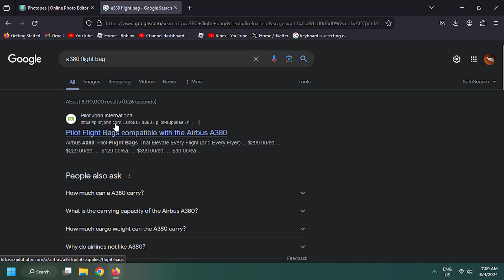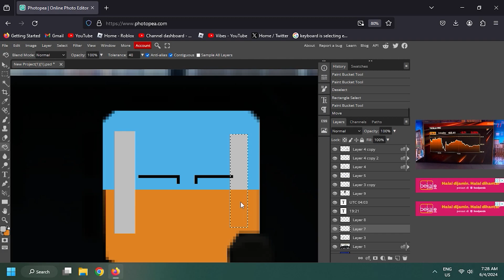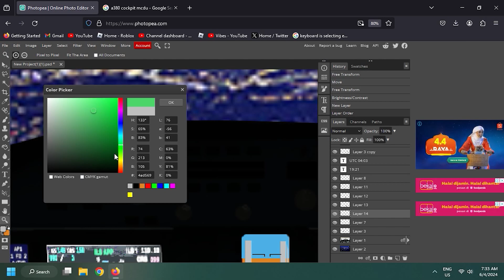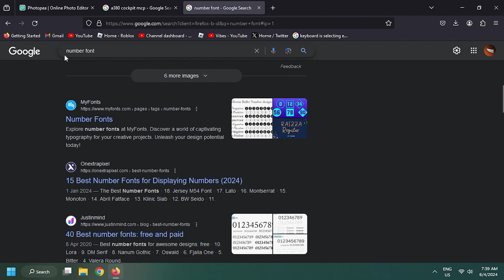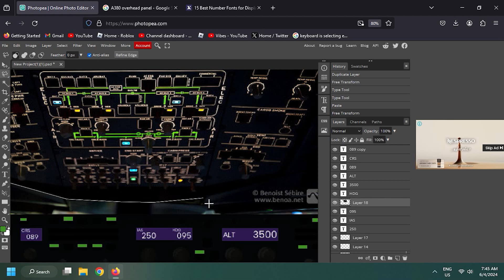Turning the PTFS A380 Cockpit Realistic